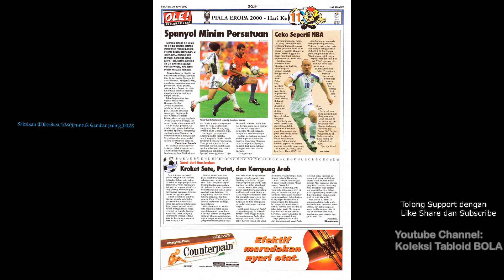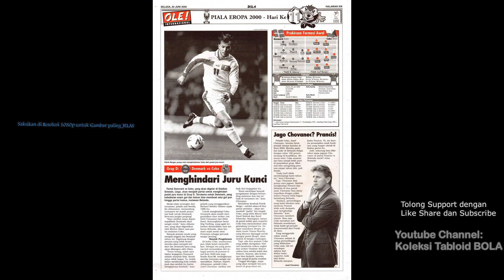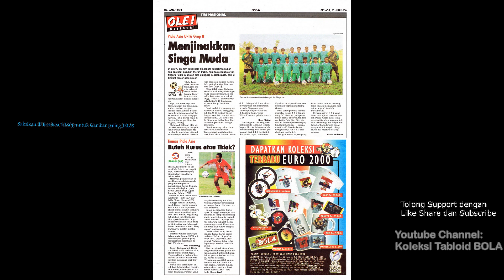OLE! Tabloid BOLA ED 1014, Selasa, 2000-06-20 HD [Inggris atau Jerman]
OLE! Tabloid BOLA ED 1014, Selasa, 20 Juni 2000 HD
[Inggris atau Jerman]
Piala Eropa (Euro Cup) 2000